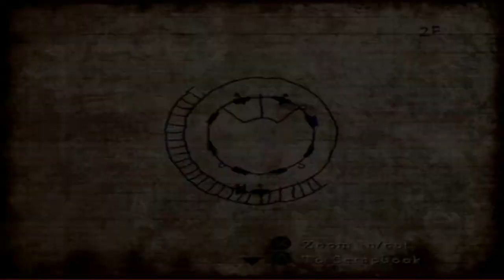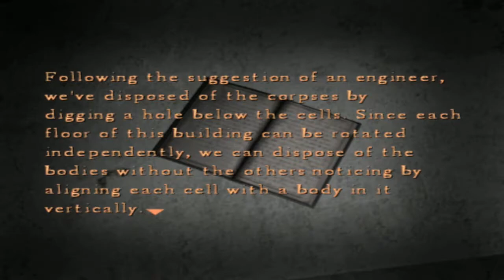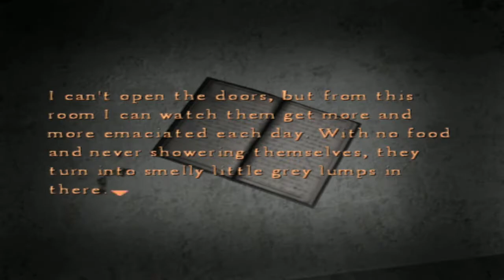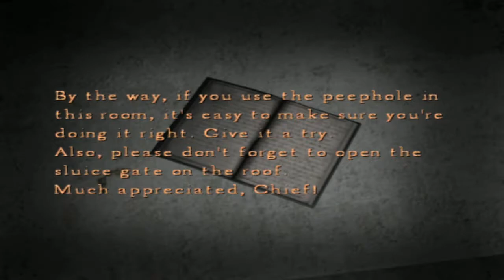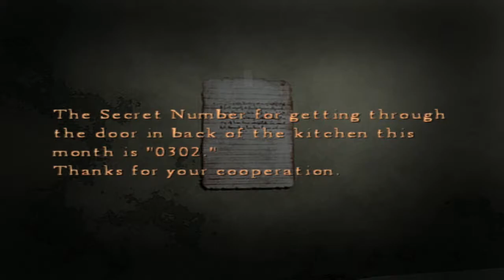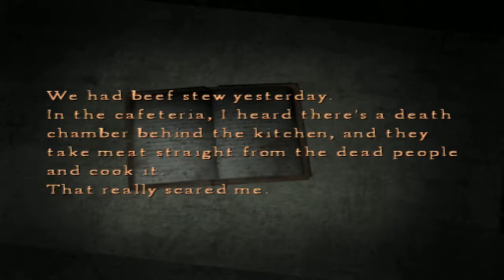Chow Plays: Silent Hill 4: The Room | Part 11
Oh my frickin goodness, those double baby face monsters are creepy as all heck.